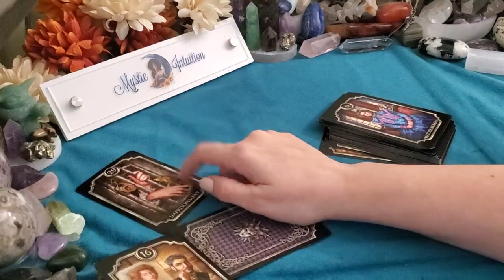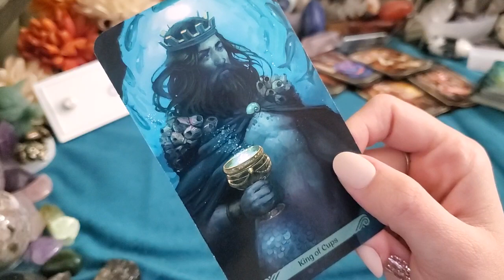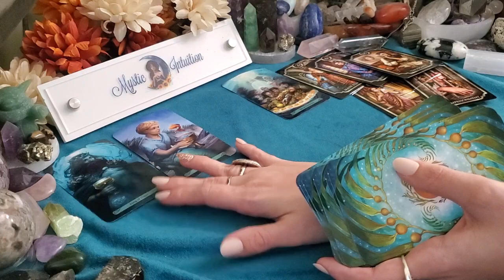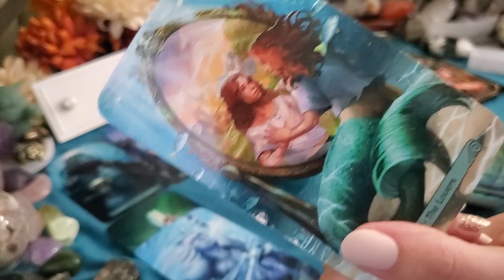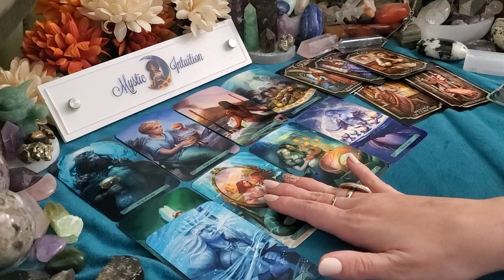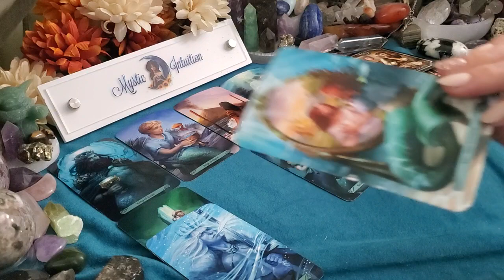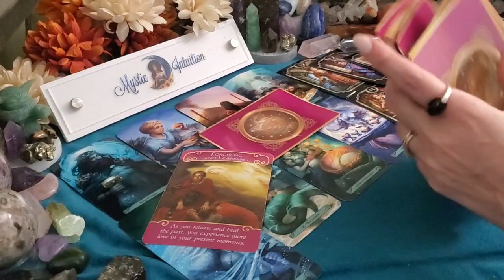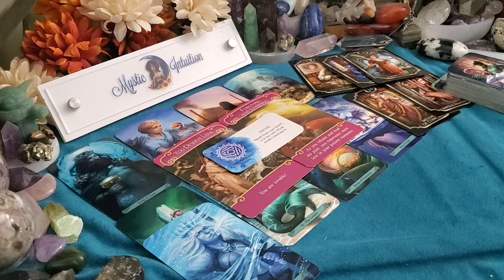TAURUS ♉ They're heartbroken! Wanting to reach out! 💔 March 2022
Taurus - Welcome! Taurus sun, moon, rising, venus and cross watchers! These are general readings that will not resonate with everyone. Please be sure to check the videos for your other placements for additional messages and guidance.

TIME STAMP:
Reading Starts - 0:32

Decks Used:
Kipper Fortune Telling Deck
Mermaid Tarot
Romance Angels Oracle
Chakra Love Cards